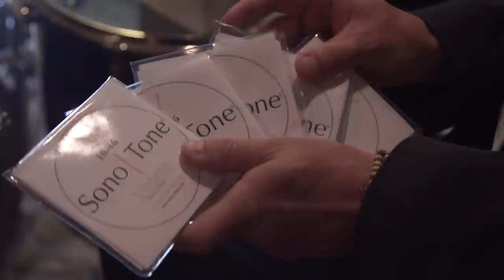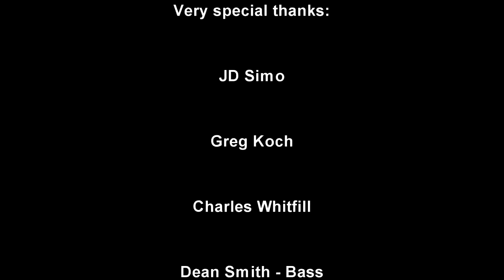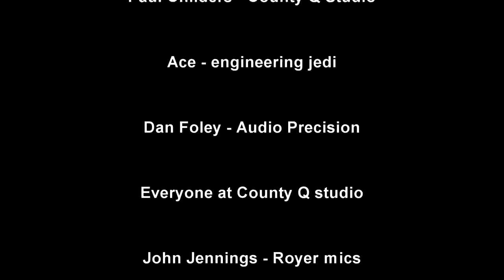JD Simo & Greg Koch - EPIC JAM @ Metropoulos, Whitfill, Sono-Tone showcase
We had an incredible day at County Q studio in Nashville and the grand finale was this epic jam featuring JD Simo, Greg Koch and Dean Smith.
Thanks to Case Tanner for jumping in on the drums.

Huge thanks to all who came, hung out, played, ate and drank with us.  There's no doubt that we will do this again next year.

For those who prefer the less-talk, more-jamming approach, feel free to jump to about 4:45